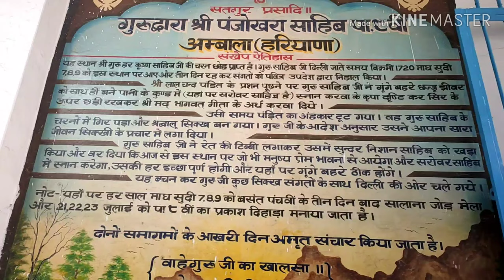LANGAR FRUIT CHAAT ਲੰਗਰ | VLOG 2 PART 1 | GURUDWARA PANJOKHRA SAHIB